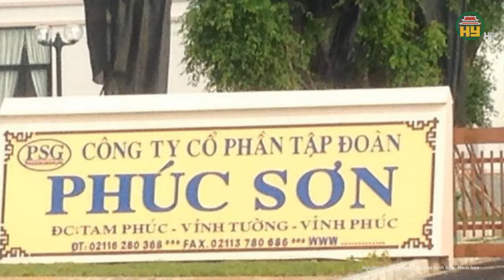Ủy ban Kiểm tra Trung ương thi hành kỷ luật 2 nguyên Chủ tịch UBND tỉnh An Giang và Sóc Trăng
Tin tức 24h mới nhất | Ủy ban Kiểm tra Trung ương thi hành kỷ luật 2 nguyên Chủ tịch UBND tỉnh An Giang và Sóc Trăng
Ủy ban Kiểm tra Trung ương xác định ông Vương Bình Thạnh, nguyên Phó Bí thư Tỉnh ủy, nguyên Chủ tịch UBND tỉnh An Giang; ông Trần Văn Chuyện, nguyên Phó Bí thư Tỉnh ủy, nguyên Chủ tịch UBND tỉnh Sóc Trăng, đã vi phạm quy định của Đảng, pháp luật của Nhà nước trong thực hiện chức trách, nhiệm vụ được giao; vi phạm quy định những điều đảng viên không được làm và trách nhiệm nêu gương.
Địa chỉ: 164 Nguyễn Văn Linh, thành phố Hưng Yên, tỉnh Hưng Yên
Tiktok: Truyền hình Hưng Yên
Facebook: Đài Phát thanh và Truyền hình Hưng Yên
Zalo: Đài PTTH Hưng Yên